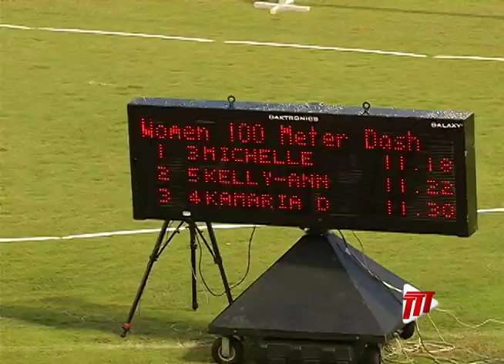SPORT: Cedenio Steals The Show At National Championships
Fans got their money's worth on a wet afternoon of Track and Field at the Hasely Crawford Stadium.

As we hear from Ruskin Mark, the sprinters put on a show in the damp conditions, but quarter-miler Machel Cedenio stole the show with a monster performance.